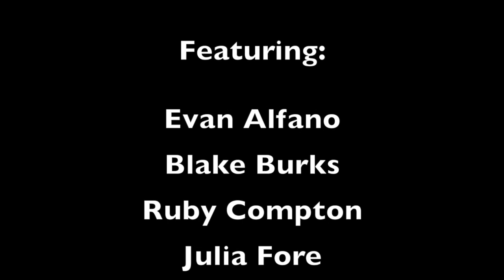A Grand Canyon Christmas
Down the Colorado River through the Grand Canyon in December 2014.